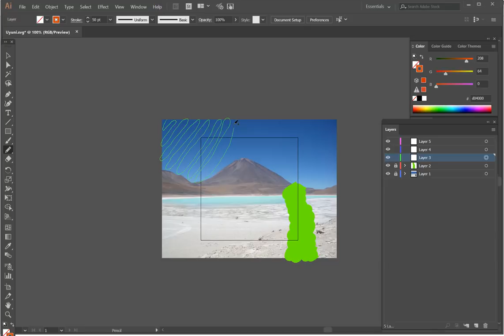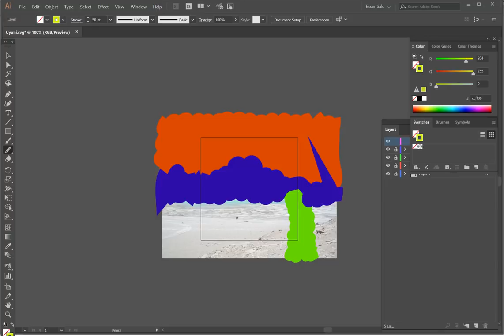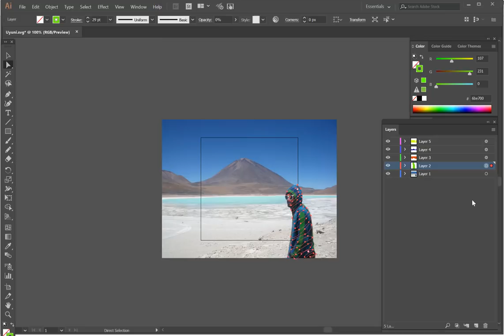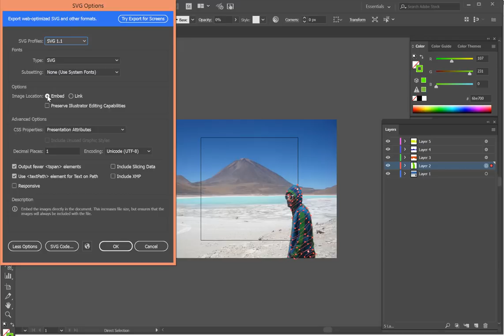Using Adobe Illustrator to convert images to SVG for VideoScribe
This tutorial show you how to use Adobe Illustrator to convert your Jpegs and PNGs into SVG files.

You will also be shown how to use layers to dictate the order of the drawing.